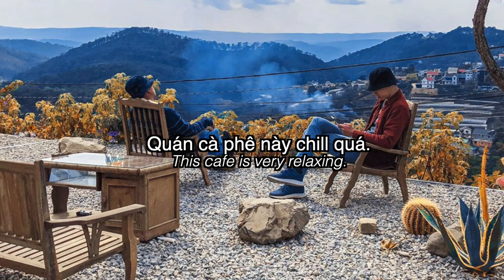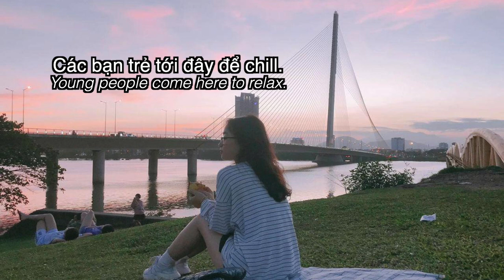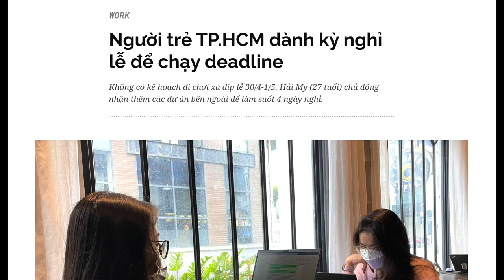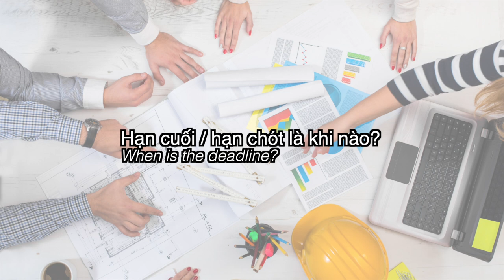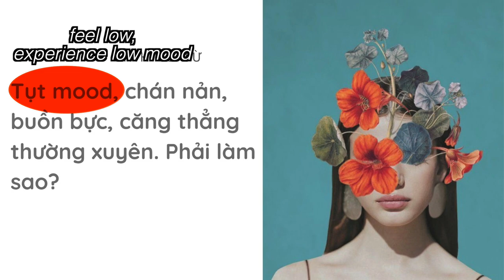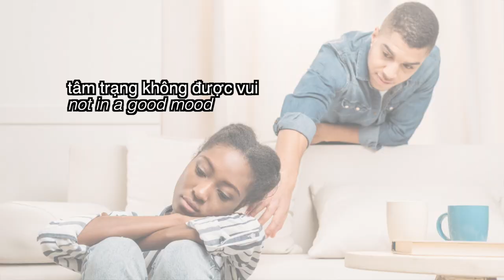English words that have sneaked into the Vietnamese language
Try our NEW APP!